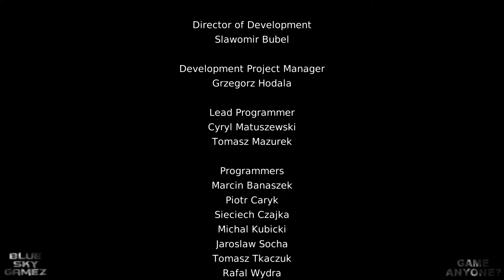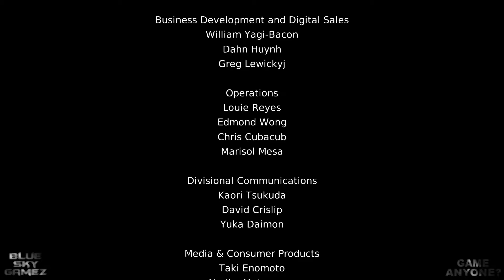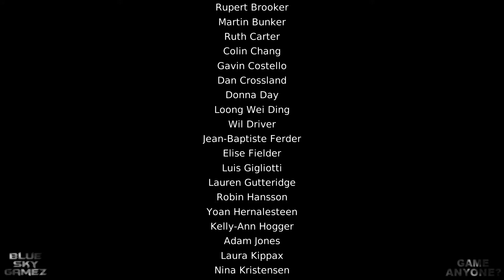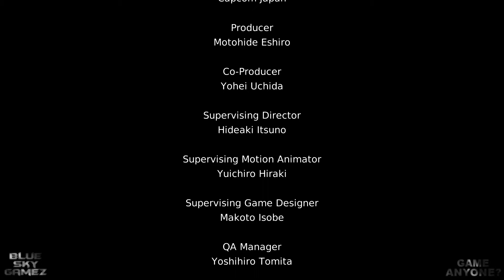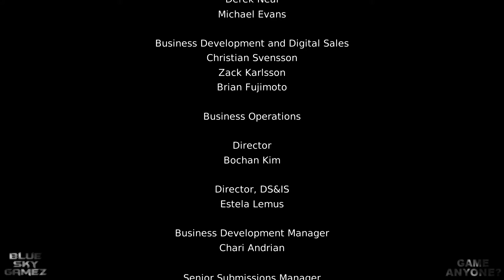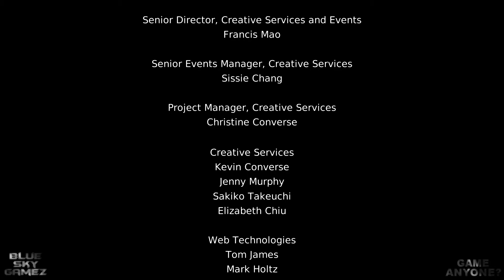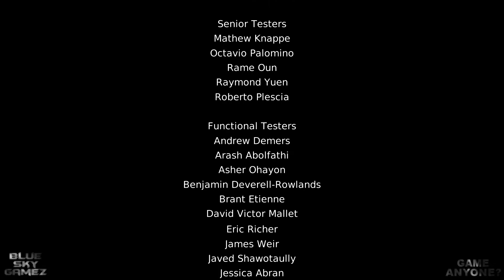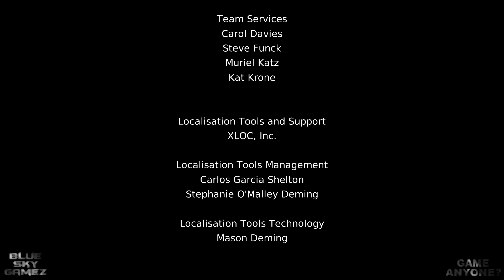DmC Vergil's Downfall Walkthrough Part 6 - Mission 6: Another Chance - ENDING